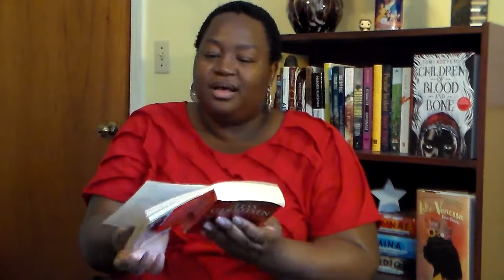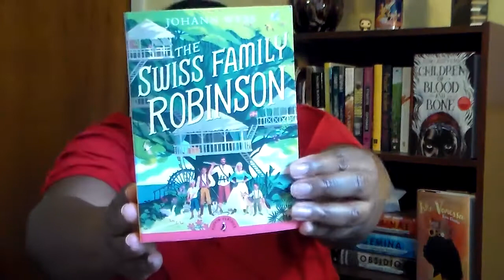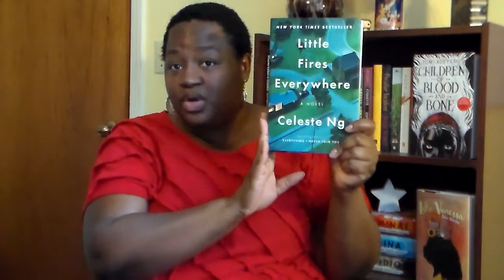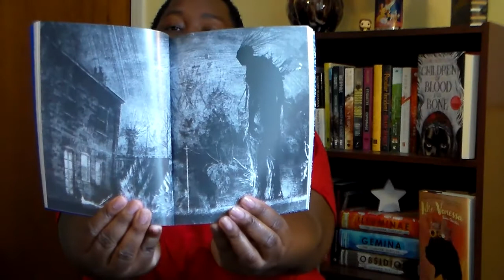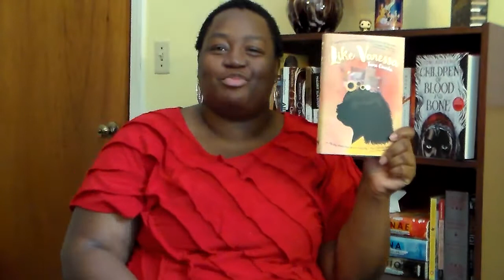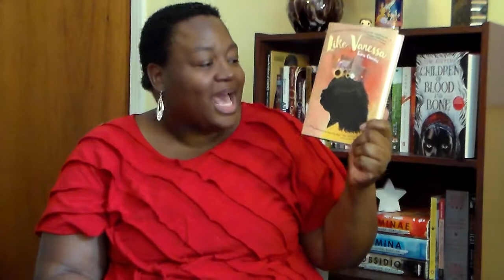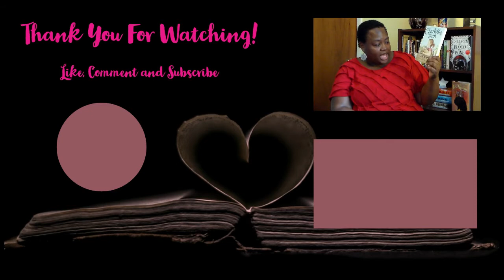Anniversary Book Haul | One Year | 2018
I figured it was the perfect time to share the books I've purchased, so far, this year.  I picked up a few new favorites, as well as, some that I've loved for awhile but have never owned.  I hope everyone is doing well!  Happy Reading!

~Edshara~